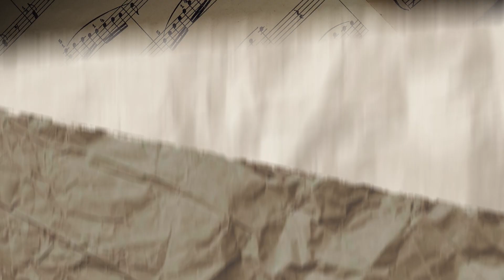PILOTO -MUSAS BS. AS